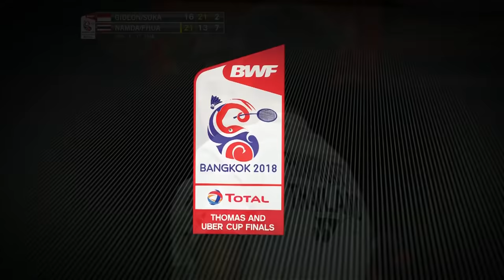Thomas Cup | MD1 | GIDEON/SUKAMULJO (INA) vs NAMDASH/PHUANGPHUAPET (THA) | BWF 2018